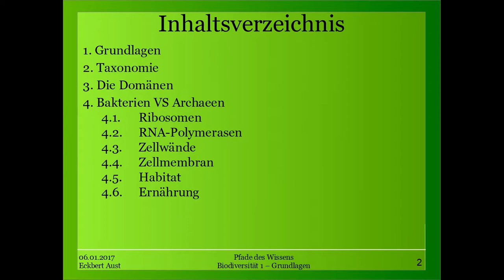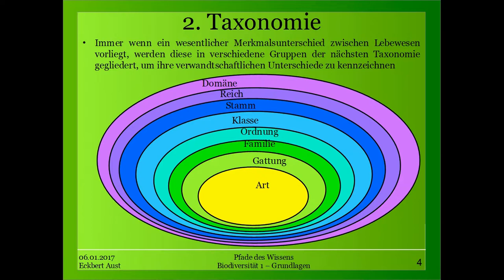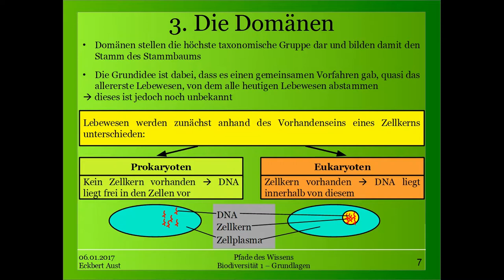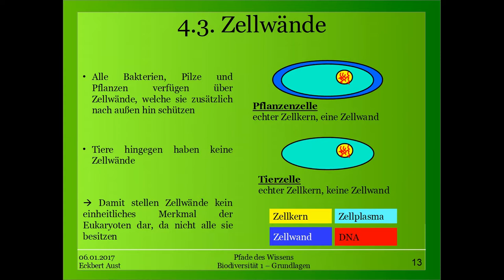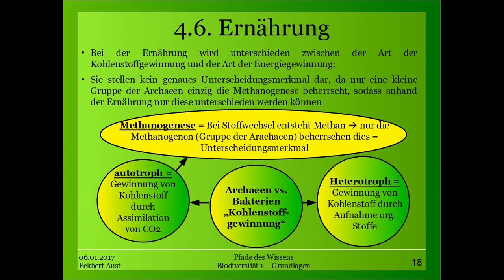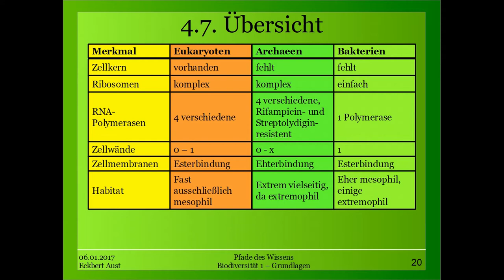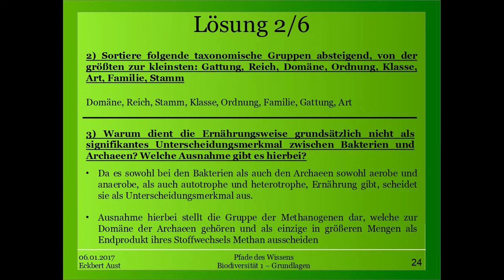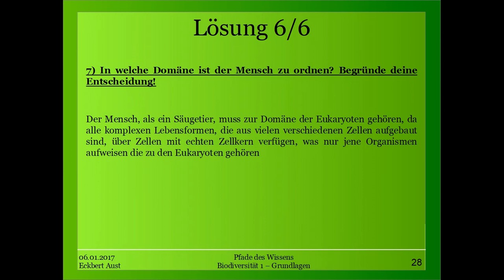Biodiversittät 1 - Grundlagen